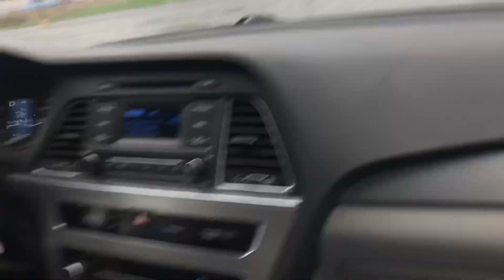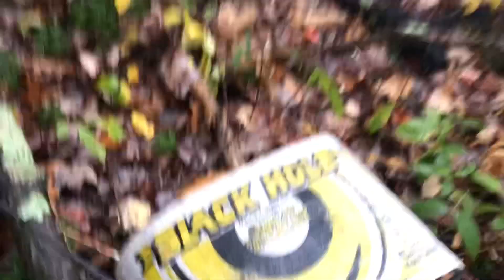Exploring The Lake For Beavers and Some Bow Shooting